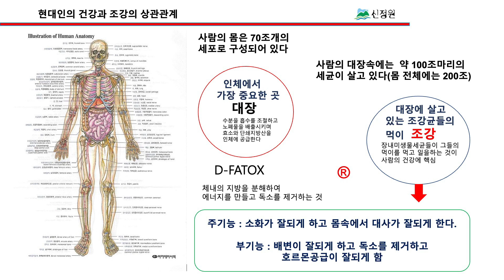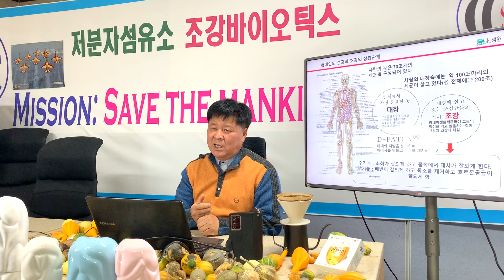현대인의 건강 장살림연구소 백승환 소장의 조강식품의 인체내 역할 설명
장속에 살고 잇는 수많은 미생물세균들은 모두다 저마다 그들의 일을 하기 위해 그곳에 살고 있는 것이다.
이 미생물세균들에게 먹이를 줘야 일을 한다.
장세살연그소 백승환 소장은 지난 20여년간 이런 장내미생물세균들에게 먹이를 주는 운동을 펼쳐 오고 있다.
그러면 정이 건강하고 소화가 잘되고 변을 잘보게 되고 몸속에 스태미나가 좋아지게 된다.